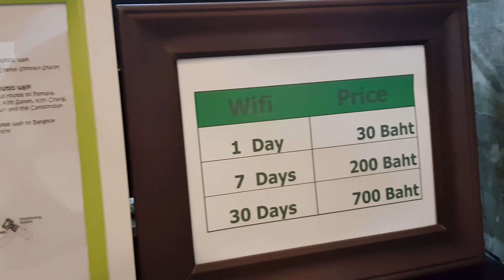ขโมยตัว Soy De Galicia EP.1 จากสนามบินดอนเมือง แล้วเป็นไง มาดูกัน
ขโมยตัว Soy De Galicia จากสนามบินดอนเมือง แล้วเป็นไง มาดูกัน